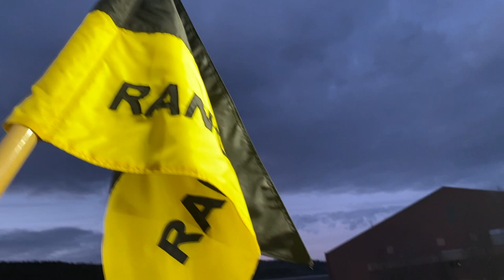2021 Norwich University Ranger Company Tab Weekend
During Tab weekend candidates go through multiple testing events on Warrior Skills Level 1 Tasks and try to earn their place in Norwich Ranger Company. This year there were 58 candidates showed up on Day 0, only 9 of them made it into the Company and earned their tab.